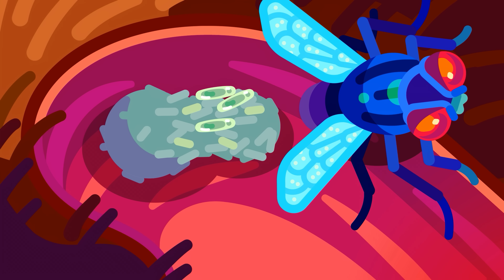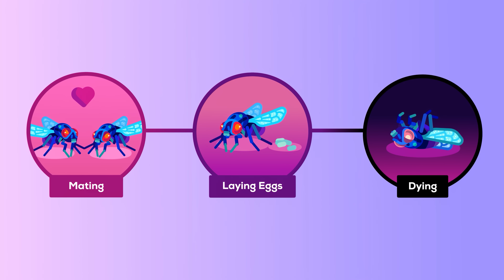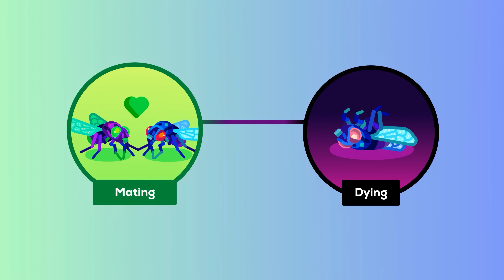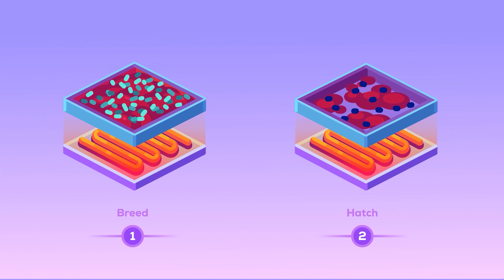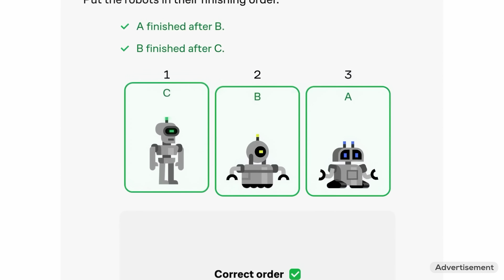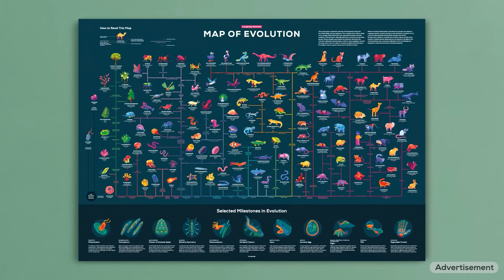How Nuclear Flies Protect You from Flesh-Eating Parasites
Turn your walls into a science masterpiece! Explore our expertly designed posters and directly fund our videos – only in the kurzgesagt shop

A war has been raging for decades in the jungles of Panama, as we fight one of the most terrifying parasites on Earth. It is so relentless that our best defense is to drop 100 million radiation-blasted, flesh-eating flies from the sky – every week.
It’s one of the most successful biological campaigns in history, but it’s a war we can never stop fighting… and one we can’t afford to lose.

CHAPTERS
0:00 Start
2:30 Skip The "Fun" Part